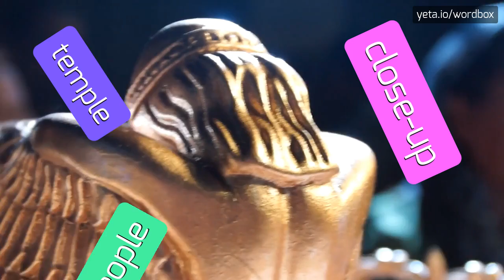LIARS - HOW TO PRONOUNCE IT!? (HIGH QUALITY VOICE)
Watch and listen how to say and pronounce Liars music band name!